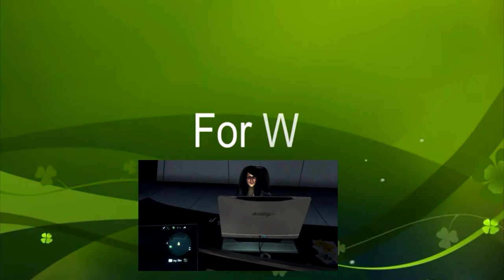Hardcore Drugs - GTA V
Let's Play GTA V with The Shig